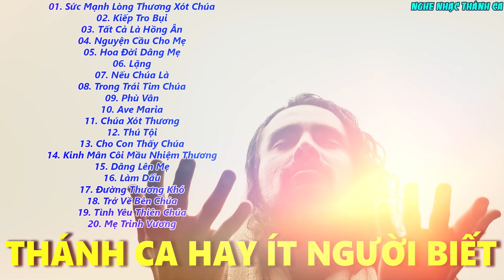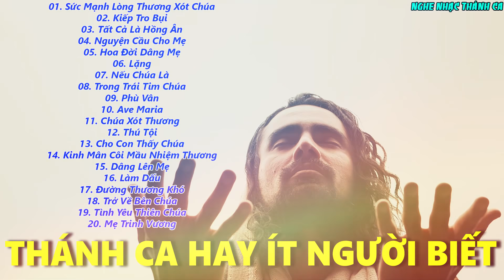TUYỆT ĐỈNH THÁNH CA HAY ÍT NGƯỜI BIẾT | Những Bài Thánh Ca Hay Đặc Sắc Làm Thổn Thức Triệu Trái Tim